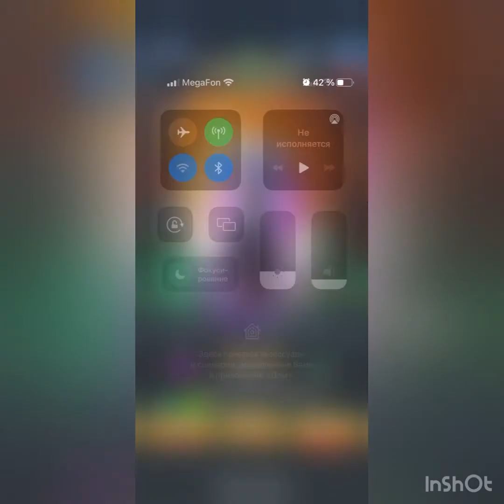42 призыва «Бездны», 4 сезон/Империя Пазлов/Empires&Puzzles